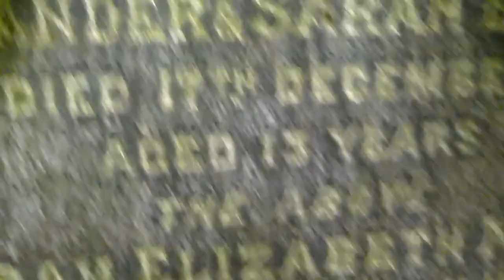Milne Ancestry, Glasgow